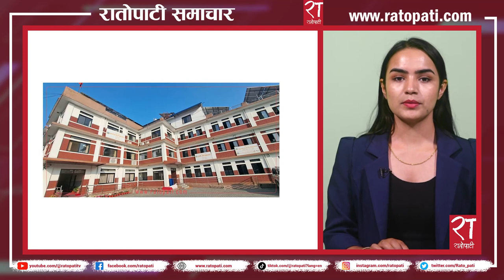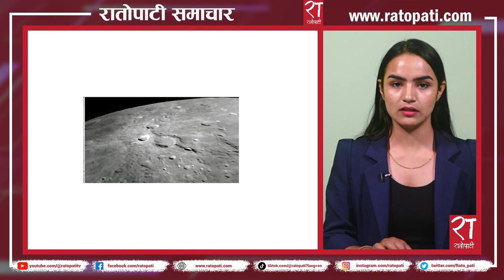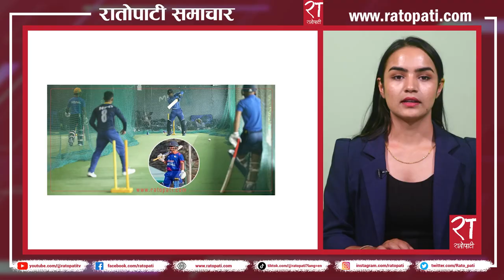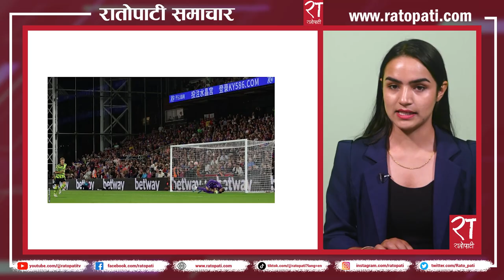रातोपाटी समाचार : ०५ भदौ २०८० || Ratopati Headlines || August 22 , 2023 || Ratopati TV